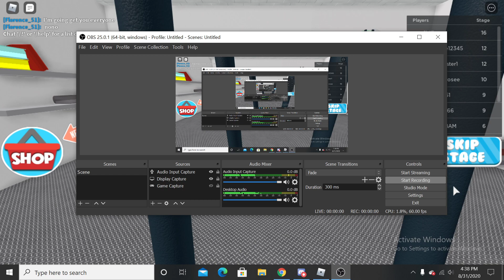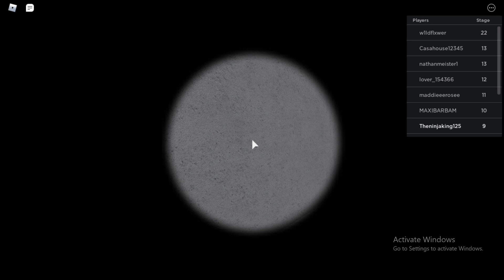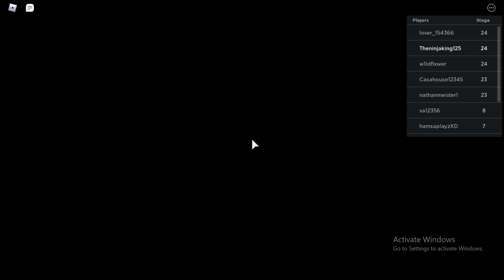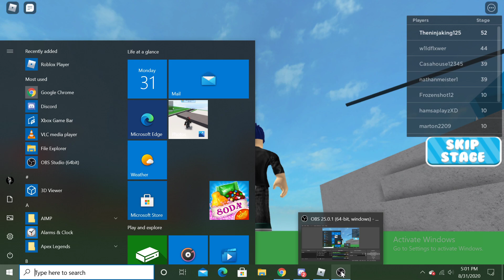Ima get out of here - Roblox | Escape Prison Obby!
Freedom is the best.